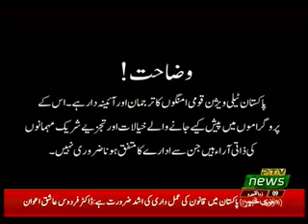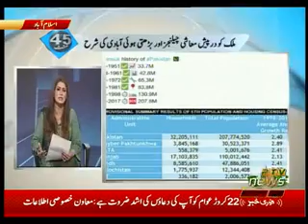45 MINUTES 13 07 2019